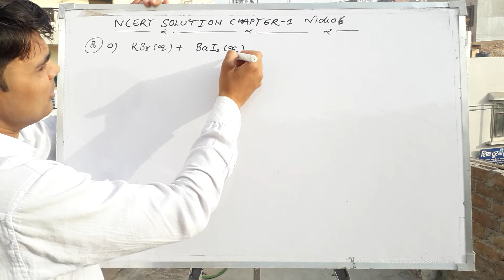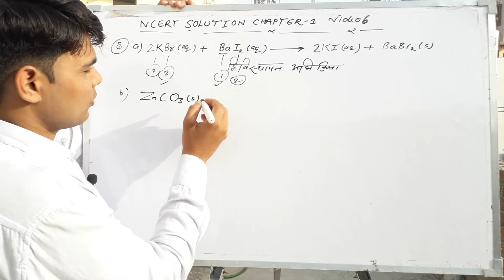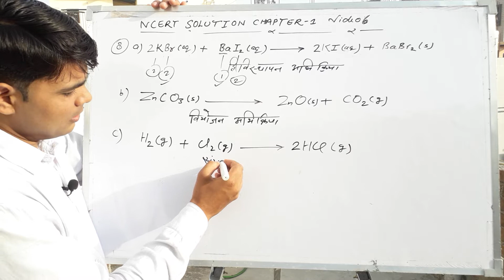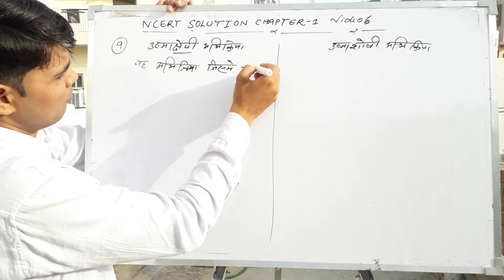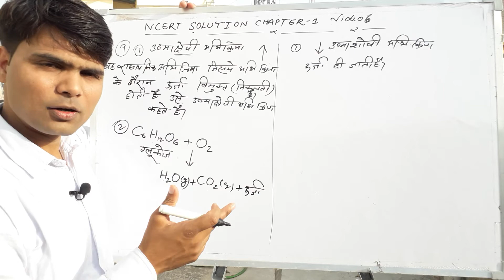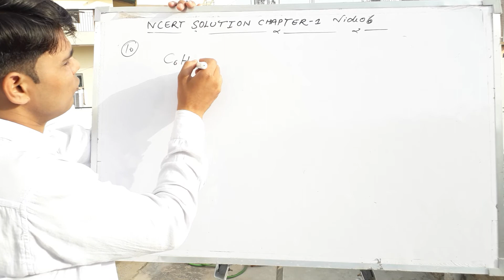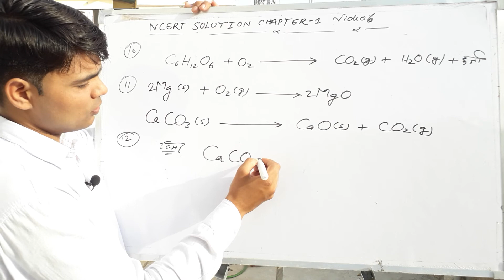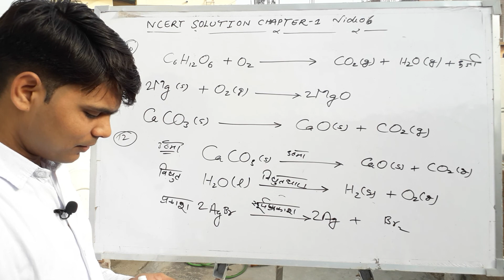(6)रासायनिक अभिक्रिया और समीकरण अभ्यास हल प्रश्न8से12 Chemical Reactions and Equations Exercise Sol.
रासायनिक अभिक्रिया और समीकरण अभ्यास हल प्रश्न 8 से 12 ChemicalReactionsandEquationsExerciseSol.
रासायनिकअभिक्रिया और समीकरणअभ्यासहलप्रश्न 8 से 12 Chemical Reactions and Equations Exercise Sol.

1. Class 10 maths Most Important Questions 100% coming in Exam

4. Class 10 science videos

10. Class 10 maths videos

Google+